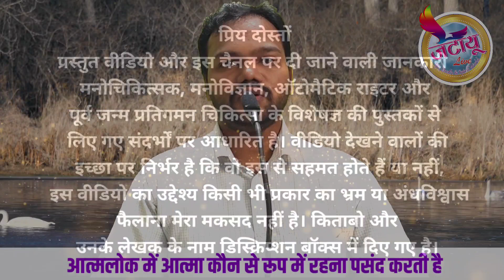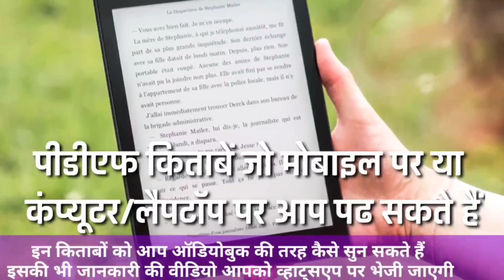आत्मलोक में आत्मा कौन से रूप में रहना पसंद करती है l Atma Kaunse Roop Me Rahna Pasand Karti Hai